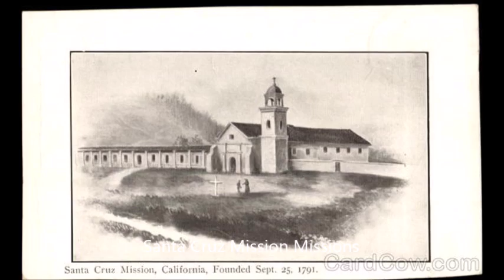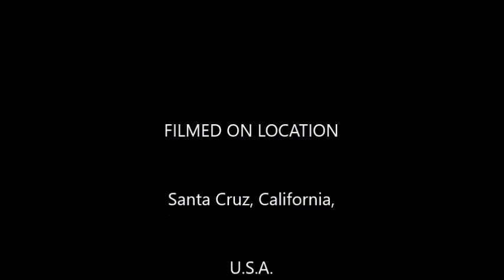Mission Santa Cruz